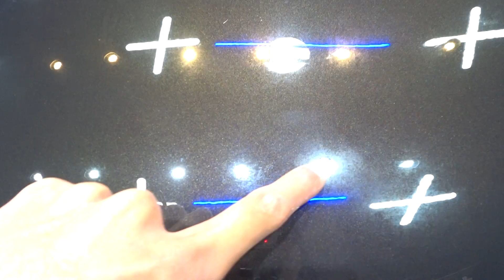흐리멍텅구리같은 쏘렌토를 반짝반짝 빛나는차량으로 변신시켯습니다!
자동차 외장파츠
광택.유리막코팅.디테일링세차.썬팅.PPF.랩핑

자동차 내장파츠
엠비언트.무드등.소프트클로우징.통풍시트.열선시트.열선핸들.
블랙박스.썬팅.전동트렁크.전동시트.경보기.워크인스위치.

베리어스커스텀 창원지사
셀리경남.경북총괄 총판
 창원시 의창구 동읍 용정길8 네이버에 “CW디테일링” 검색⌨

영업시간 AM 09:00-PM 7:00